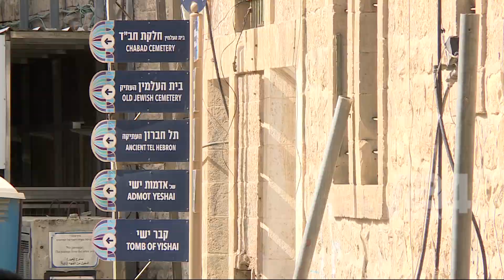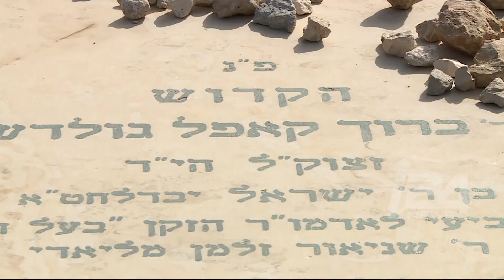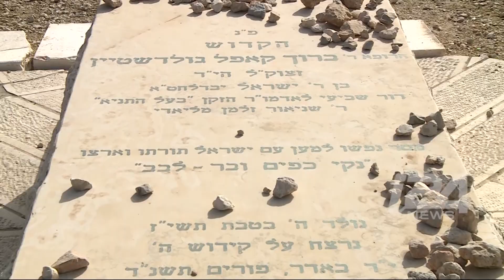25 ans après le massacre d'Hébron, le souvenir de Baruch Goldstein n'est jamais très loin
Le jour venait de se lever ce Vendredi-là, lorsqu’un homme barbu, portant un uniforme militaire, entre dans la salle Isaac du tombeau des patriarches à Hébron, lieu saint pour les Juifs et les musulmans. Dans cette salle, en pleine période du Ramadan, près de 800 fidèles musulmans en train de prier lorsque les détonations d’un fusil automatique retentissent depuis l’entrée derrière eux. Baruch Goldstein, le médecin israélo-américain de l’implantation voisine de Kiryat Arba, parvient, en quelques minutes, à vider 4 chargeurs avant que son arme ne s’enraie. Un carnage dans lequel 29 Palestiniens sont tués, et 125 autres sont blessés. Un massacre qui a pris place le 25 Février 1994. Dans la ville d'Hébron, ou la tension est permanente, le souvenir de Baruch Goldstein n'est jamais très loin...